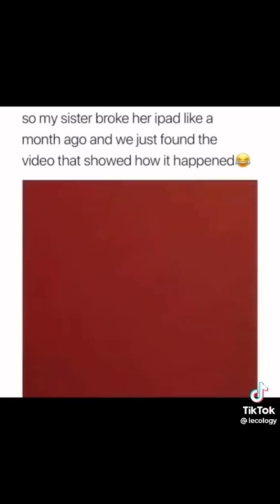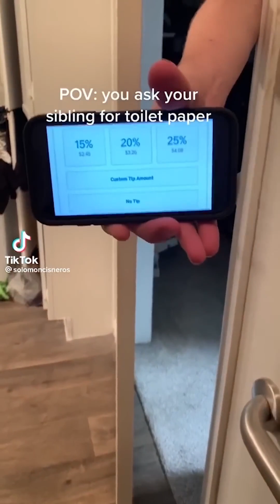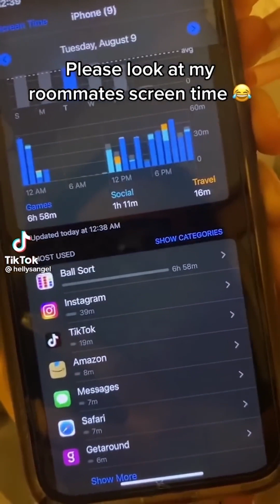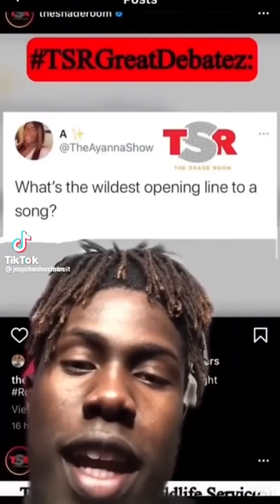TikToks So Funny, May Result In Uncontrollable #5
I hope you enjoyed the video! Please don’t forget to drop a like or a comment on it.

Subbing helps me make more videos like these.

These are TikToks for Laughing, TikToks that are worth watching, the best of TikTok, and TikToks that will make you laugh, make your Monday better, tiktoks that give me second hand embarrassment